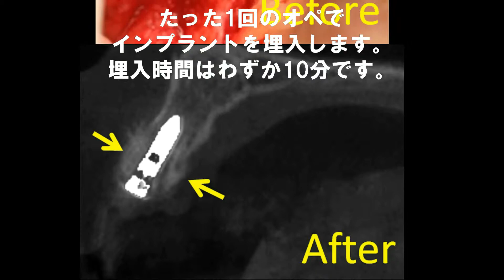遠方から来院のインプラント手術 岐阜 三重 愛知 インプラント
今回の動画は大口式インプラントについてです。